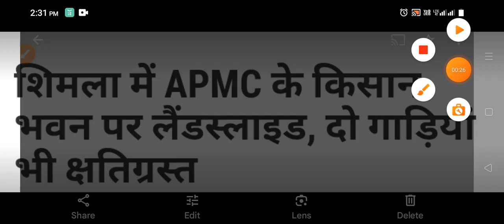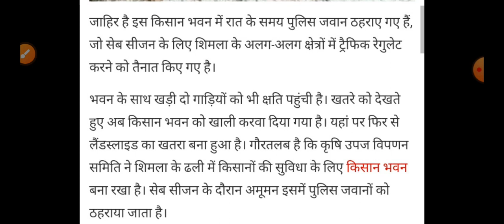मची तबाही,हिमाचल में बड़ा हादसा, Himachal Pradesh Breaking News